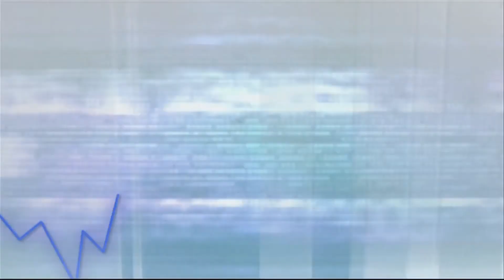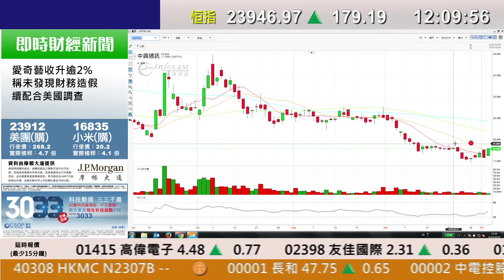耀才財經台 午間總結 林芷彤 鄧均樂－恒指半日升179點報23946點 中芯（0981）反彈逾8%